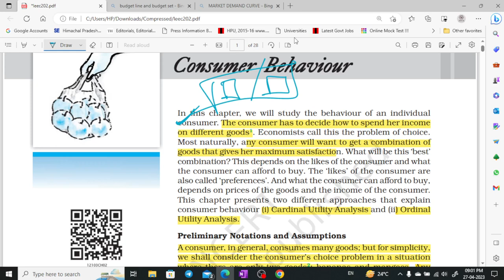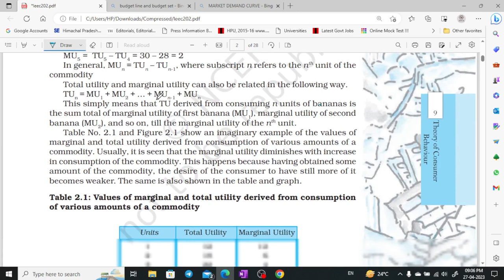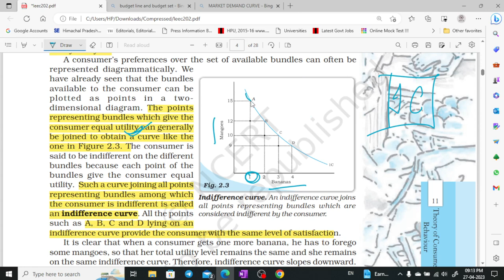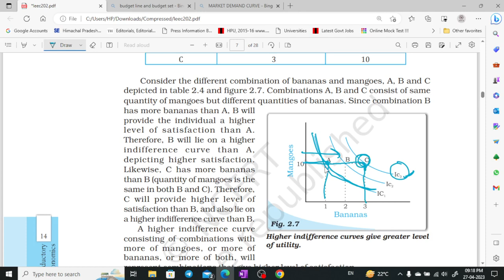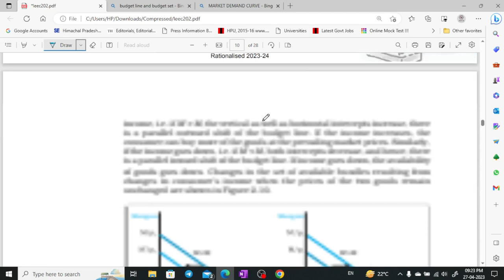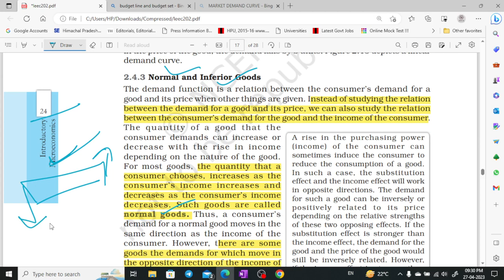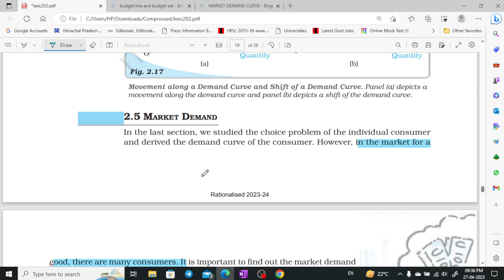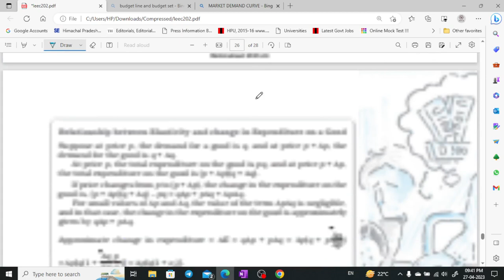NCERT class - 12 micro-economics part - 2 for UPSC, CSE, UKPSC, HPAS by Shom's IAS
Complete Economy for UPSC || IAS II HPAS II PCS